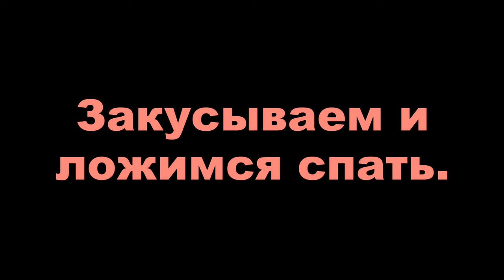Пельмени по Неленьгски! 3.11.2023. Мы снова это сделали! Надежда-ледокол.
Три дня выходных! Что делать в это время года в городе? Айда на Неленьгу! В пятницу после работы с заездом в Архангельск за Константином катимся в СКАЗКУ! По приезду-пельмени! Традиция такая! Прикольно катится по ночному , практически зимнему лесу. Всем добра!